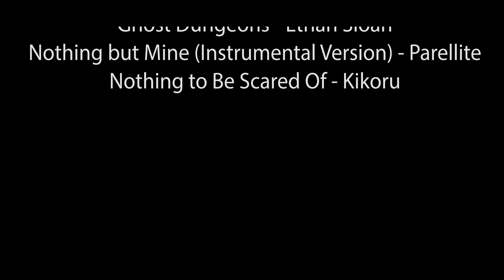Quandary (2024) - [Short Film]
Written and filmed within two days